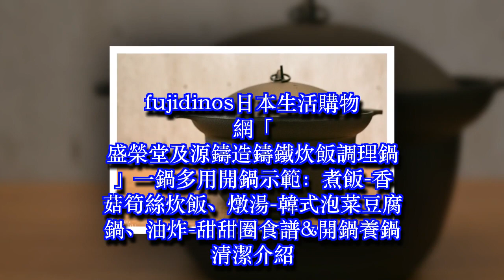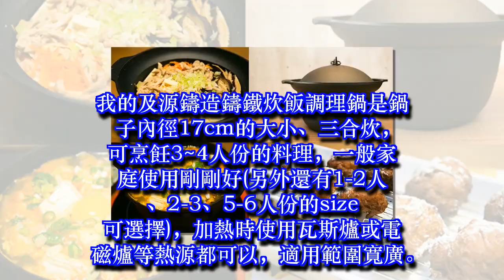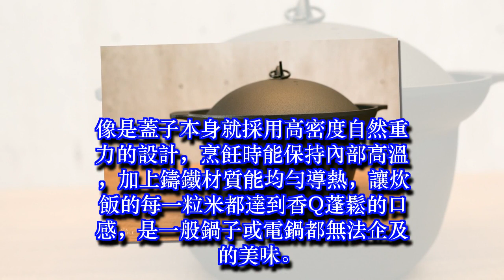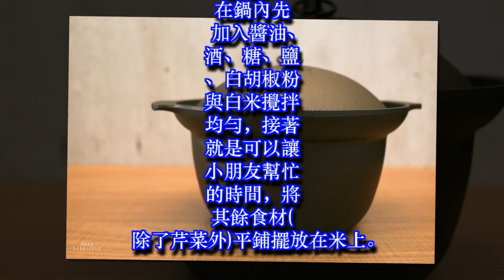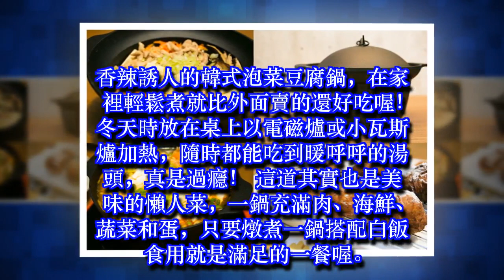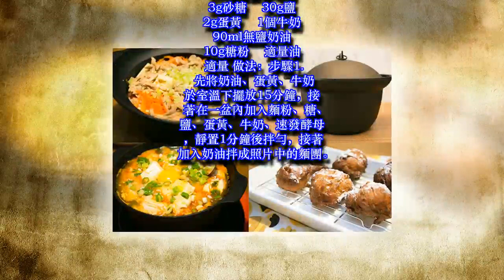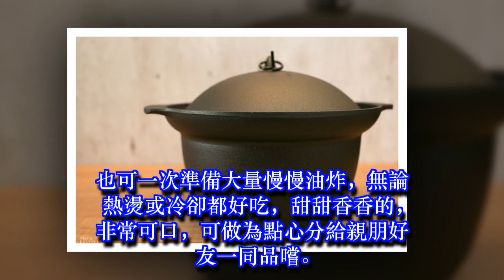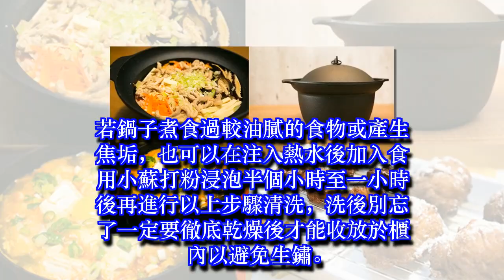fujidinos日本生活購物網「盛榮堂及源鑄造鑄鐵炊飯調理鍋」一鍋多用開鍋示範：煮飯-香菇筍絲炊飯、燉湯-韓式泡菜豆腐鍋、油炸-甜甜圈食譜&開鍋養鍋清潔介紹